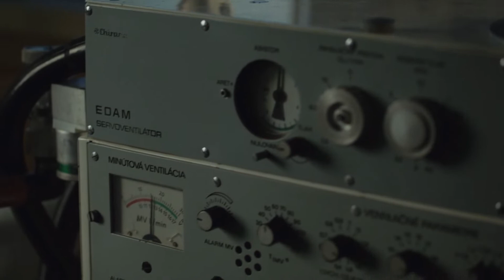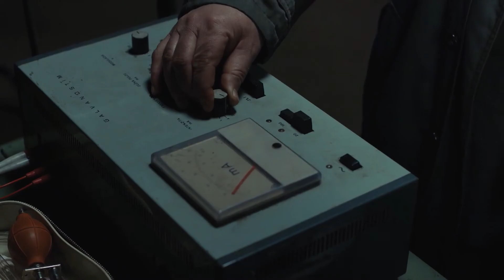The Sleepers. Tráiler oficial de la miniserie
La serie polaca The Sleepers, producida por HBO Europe, llegará el próximo 17 de noviembre, en exclusiva, a HBO España.